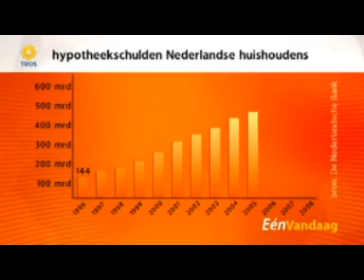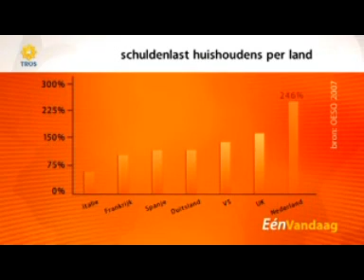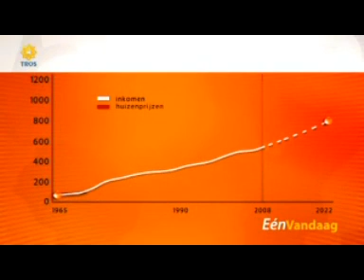EenVandaag - Barst de huizenbubble? (16-06-2009 Deel 2)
Waar gaat het heen met de Nederlandse huizenprijzen? Dat vragen veel huizenbezitters zich af, want een ding is duidelijk: het feestje op de huizenmarkt is over. Het duurde ruim twintig jaar en het leek toen alsof de prijzen alleen maar omhoog konden. Wie een huis had, rekende zich rijk Wie er nog geen had, leende wat hij kon om in te stappen. Nu heerst er een ijzige stilte. De prijzen beginnen te dalen, en er worden vooral veel minder huizen verkocht... Is dit de voorbode van een zeepbel die gaat barsten? Of is het een adempauze?